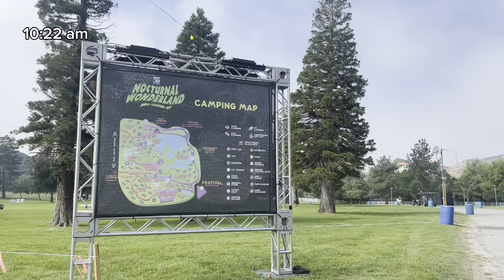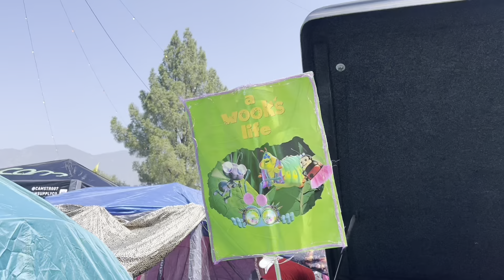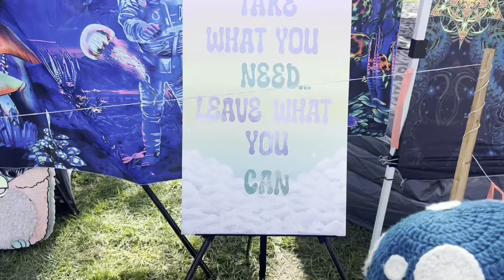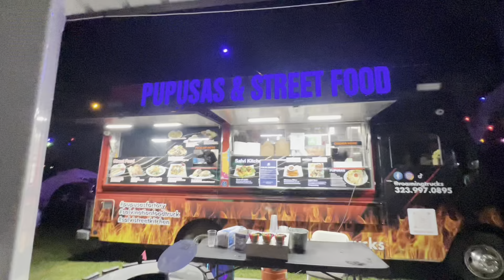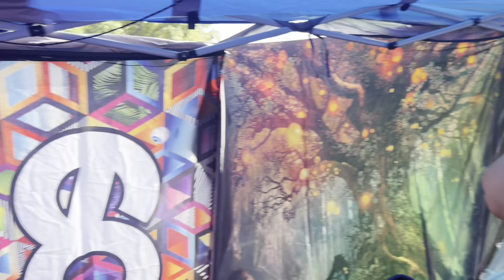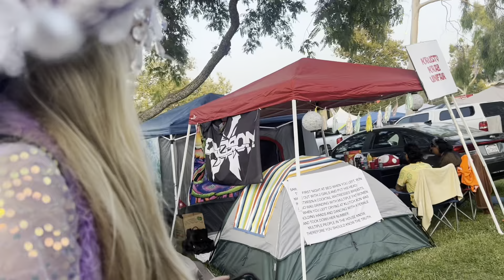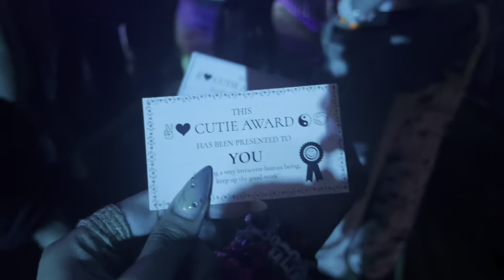Nocturnal Wonderland Vlog | Day 0 & 1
Welcome to our Nocturnal Wonderland vlog! This is our second time camping Nocturnal and we can't wait to show you everything we got to see and do ♥